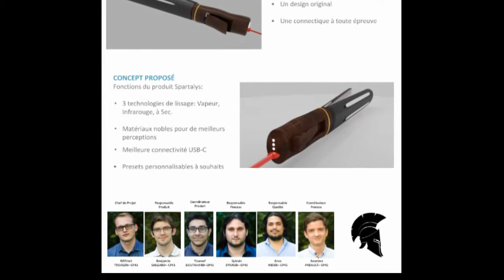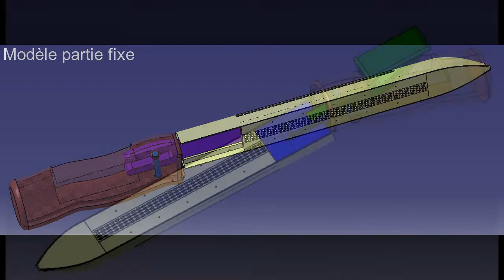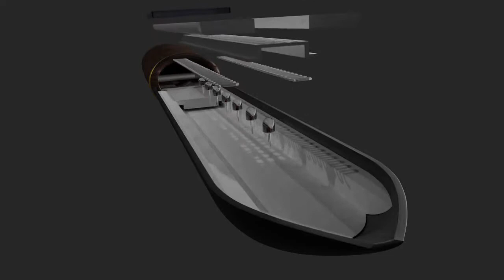UTBM - CP41 - Fer à lisser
Projet réalisé dans le cadre de l'UV CP41, nous avons développé un fer à lisser connecté. Le produit est destiné aux hommes et est doté de différentes fonctions reliées au smartphone de l'utilisateur.

Le projet a été réalisé par les étudiants de GMC02 :
BOUTAHAR Youssef
EYRAUD Sylvain
MEIER Arvo
PREAULT Anselme
SAILLARD Benjamin
TROALEN Wilfried